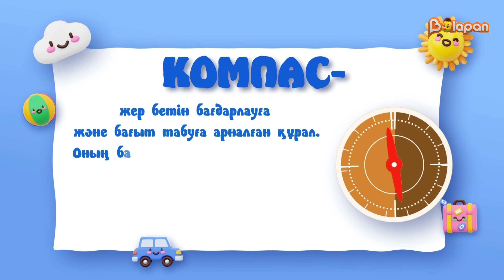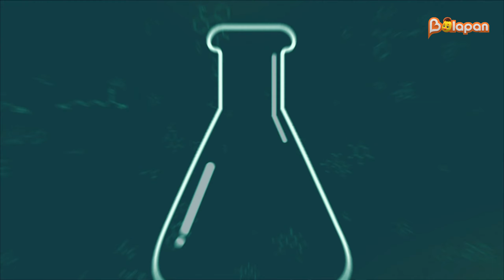Science сабағы. 5-бөлім